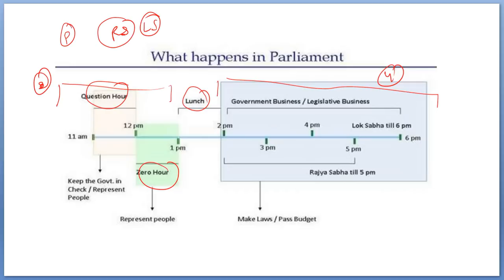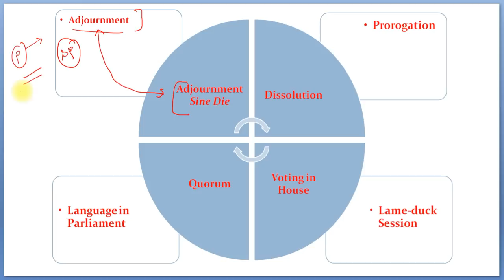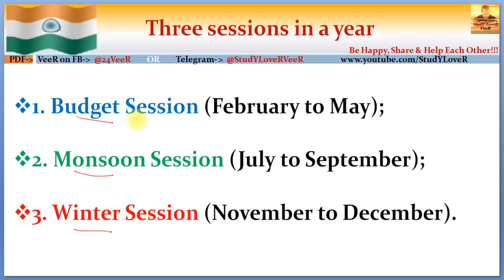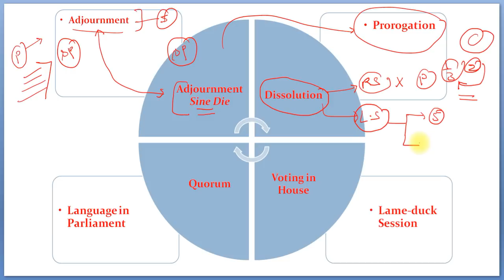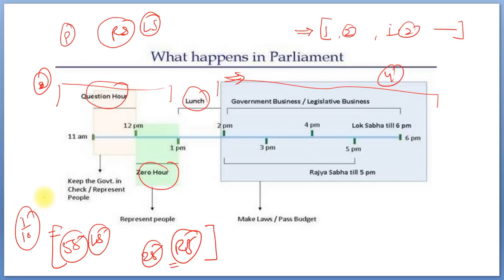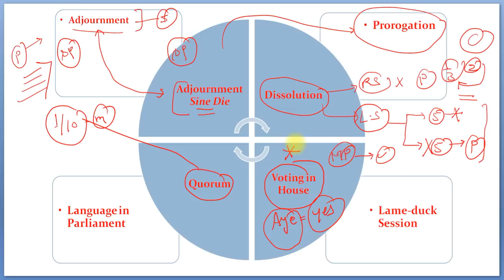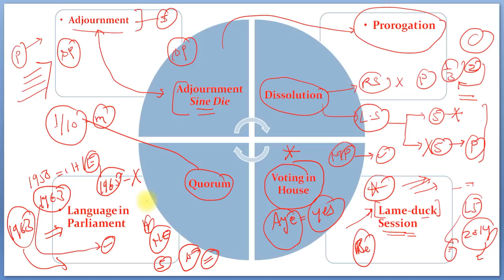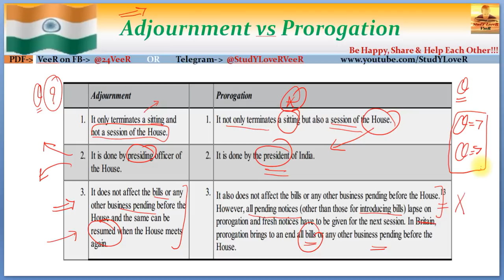L55: Adjournment | Lame-duck Session | Quorum | Prorogation | Adjournment Sine Die | Polity By VeeR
Study Lover Veer Official App L 55- Adjournment | Lame-duck Session | Quorum | Prorogation | Adjournment Sine Die | Indian Polity by Laxmikanth for UPSC IAS CSE By VeeR
00:00 - welcome to SLV
00:05 - Lecture Overview
00:53 - Adjournment and Sine die
03:13 - Prorogation vs Adjournment
06:08 - Dissolution
11:19 - Quorum
12:17 - Voting in House
13:35 - Language in Parliament
14:45 - Lame-Duck session
16:39 - Be Happy, Share & Help each other